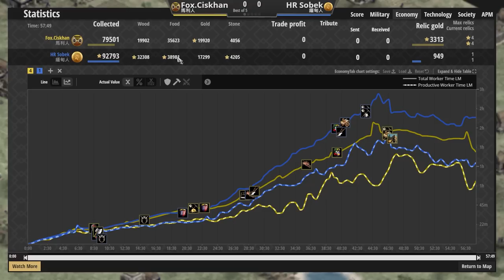【世紀帝國2決定版】飛刀女獵手大戰飛鏢騎兵！經典投擲物大戰！｜馬利vs緬甸【2700+】​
瘋狂講錯飛刀與飛鏢🤣